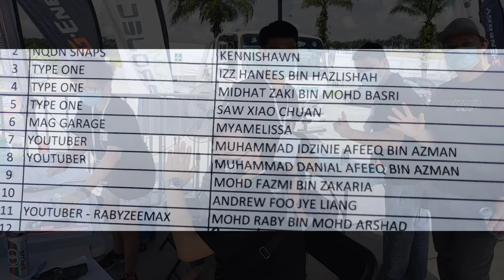Project G Open Track day 2020 full review Part1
Penutup tirai 2020 dengan Project G Open trackday.Alhamdullilah Cuaca baik semua ok.Terima kasih to
Project G
coven
Shahsupraa
First order motorsports
Sepang Circuit
Terima kasih dekat semua subscriber aku yang selalu support channel aku.
Event kali ni banyak kereta2 rare datang so jangan buang masa go and enjoy content kali ni.